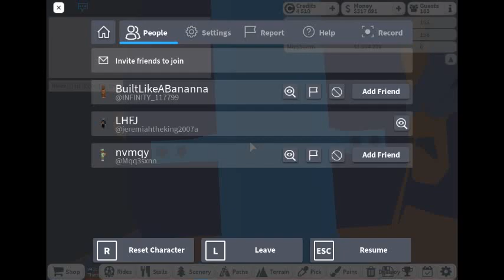Roblox Theme Park Tycoon | Some Of These Rides Be Invisible